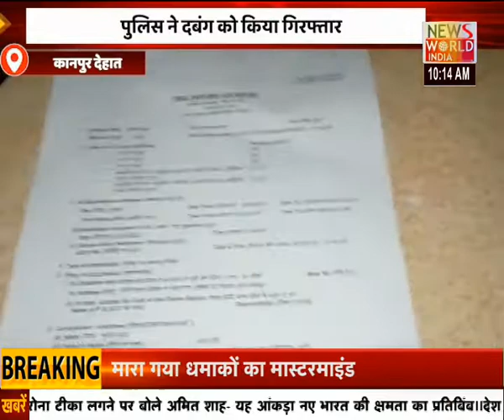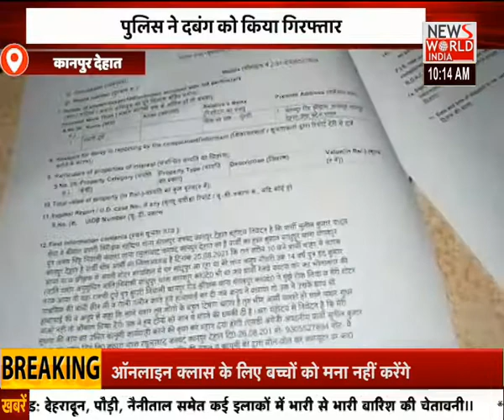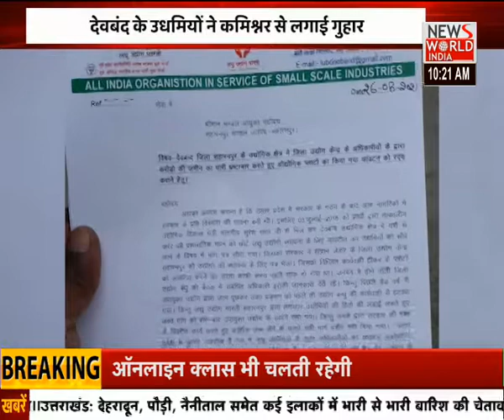देश दुनिया की बड़ी खबरों के लिए देखिए...News World India । Breaking News । Hindi News